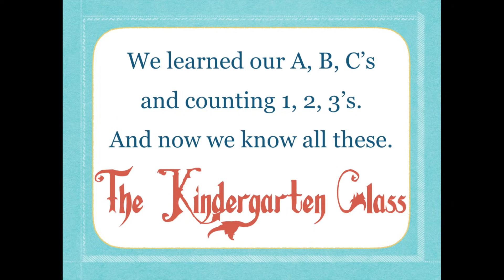The Addams Family Kindergarten Parody for Graduation. Kinder song.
Addams Family Kinder Parody for Graduation.